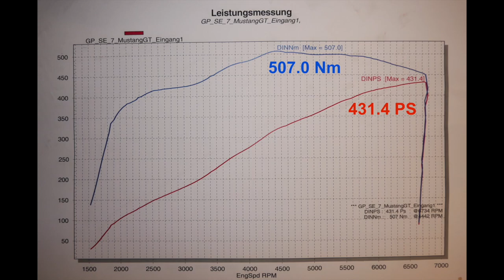Leistungssteigerung - Ford Mustang 2017 | Velocity Tuning Talk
Unsere Leistungssteigerung beim 2017 Ford Mustang alias BLACK7.

Musik: Free to use Beat - Trap Instrumental Beat - NCS MikL -Wrong

Dieser Kanal dreht sich rund um das Thema Tuning am Ford Mustang. Durch unsere Videos möchten wir Dir diverse Tuningteile, die wir an unseren beiden Projektfahrzeugen Black7 und Mr. Grey verbaut haben, näherbringen. Wir bieten Dir somit die Möglichkeit hautnah jeden Schritt mitzuerleben. Des Weiteren erwarten Dich spannende Tunningtalks mit diversen Herstellern über deren Produkte im Bereich Leistungssteigerung, Optik und Performance.

Velocity – Dein Ansprechpartner rund um das Thema US-Car Parts! Seit 2005 bieten wir Dir, als einer der größten US-Car Performance Teile Webshops Europas, die volle Bandbreite an Tuning und Ersatzteilen für Dein Muscle Car.
Durch die Spezialisierung auf Ford Mustang der Baujahre 1964 bis 1973 und 2005 bis heute, Corvette von 1953 bis 1967 und dem Dodge Ram von 2010 bis heute, sind wir der Ansprechpartner Nummer Eins wenn es um Dein US Car geht.
Von Restaurierungsteilen für Vintage Mustangs und Oldtimer Corvettes, über Performance Parts zur technischen und optischen Optimierung für modernere Fahrzeuge, bis hin zu Originalteilen für die Unfallinstandsetzung und den Service, bekommst Du bei uns alles.
Mit unserer Erfahrung, Leidenschaft und der über die Jahre optimierten Logistik, mit mittlerweile drei strategischen Standorten, bieten wir Dir ein breites Teilesortiment, kombiniert mit einer hohen Verfügbarkeit zu fairen Preisen.